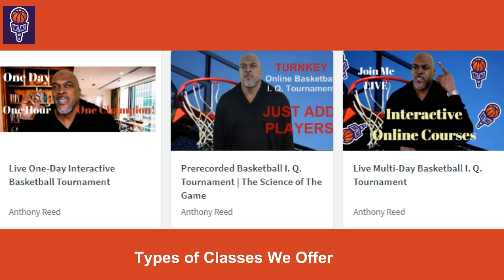Types Of Online Classes We Offer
Here's a $20 Credit towards your first class. We are the only platform using this technique and it works like a charm!